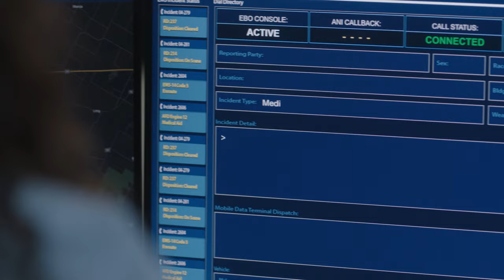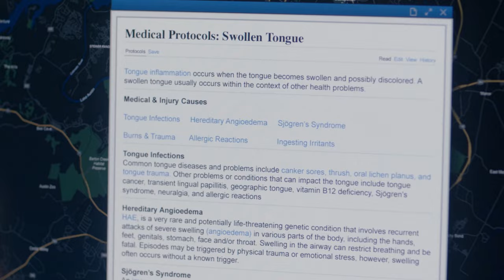Woman's Epi-pen Emergency Goes Terribly Wrong! | 9-1-1: Lone Star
A woman finds out she has an allergy to almond milk the hard way when her tongue begins to swell up and an epipen only makes matters worse! Fortunately for her, the 126 arrive on the scene just in time to save her.

Watch 9-1-1 Lone Star Tuesdays at 9/8c on FOX!

Nearly 20 years ago, Owen Strand (Rob Lowe) was the lone survivor of his Manhattan firehouse on 9/11, and in the wake of the attack, was left with the unenviable task of rebuilding the station. After a similar tragedy strikes a firehouse in Austin, Texas, Owen -- along with his troubled firefighter son, T.K. (Ronen Rubinstein) -- takes his progressive philosophies of life and firefighting down to the Lone Star State to help  them start anew. On the surface, Owen is all about big-city style and swagger, but underneath he struggles with a secret he hides from the world -- one that could very well end his life.